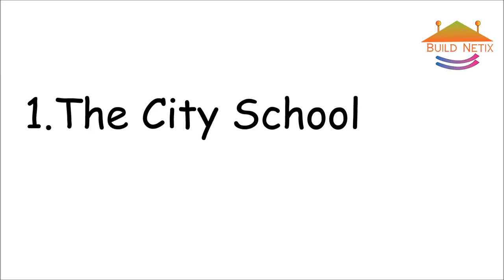Top 10 Best Schools in Quetta 2018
Here is Top 10 Best Schools in Quetta 2018 and Quetta best schools names are :
1.The City School Quetta
2.Iqra Army Public School & College Quetta
3.Beaconhouse School System Quetta
4.Pearl Institute of Management & Information Technology Quetta
5.Pak Turk International Schools & Colleges Quetta
6.St. Francis Grammar School Quetta
7.St.Joseph's Convent School Quetta
8.Garrison Public School Quetta
9.Wilderness School Quetta
10.ISIS Schools & Colleges Quetta

Also Watch -